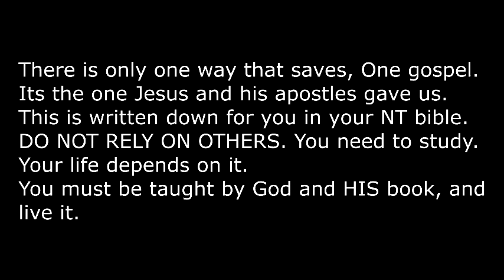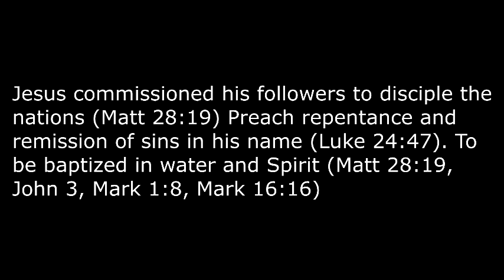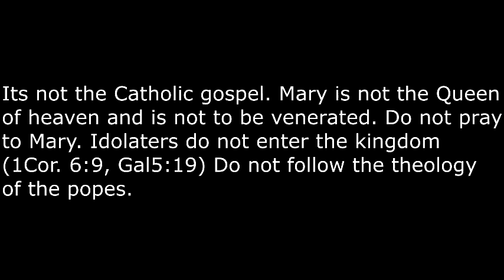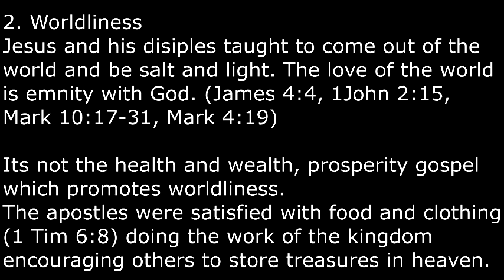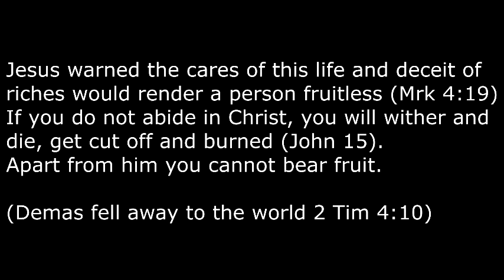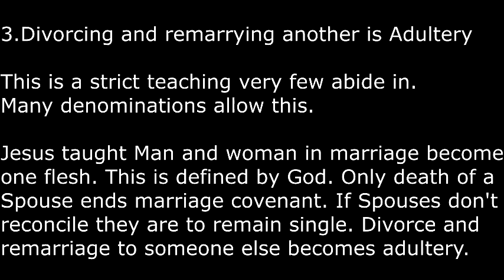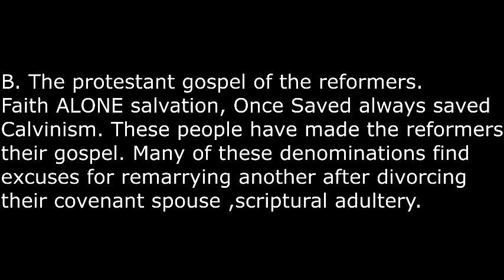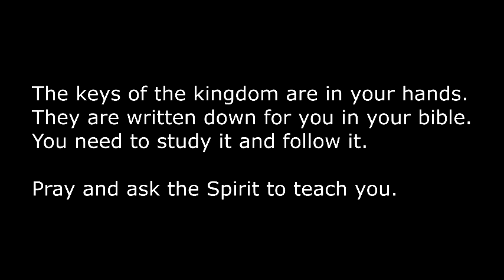There is only one gospel that saves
There is only ONE GOSPEL of Christ.

FEW follow Him.  Most  follow a different Gospel